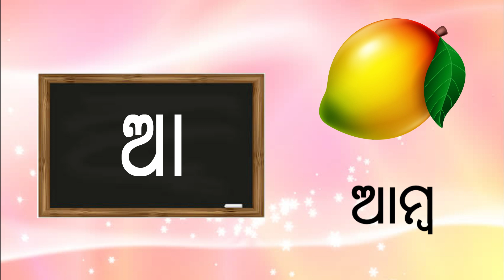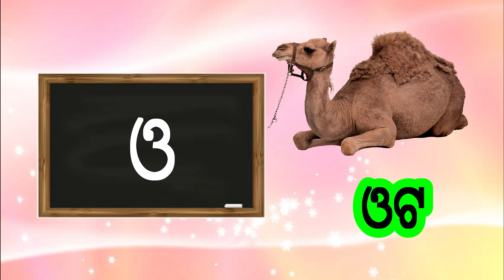Odia BarnaMala (ଓଡିଆ ବର୍ଣମାଳା) | Odia Alphabets | a ru arata | Odia Barnabodha | kidz world odia